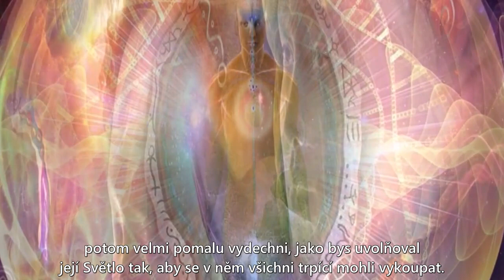SOUCIT - jedna ze šesti Ctností Srdce (titulky CZ)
(Nastavte si NEJVYŠŠÍ KVALITU.) Soucit vyvěrá ze silného pocitu potřeby utišení utrpení. Utrpení přichází z vazby - kterou způsobuje strach, a soucit pomáhá v uvolnění veškeré kontroly. Nic nám nenáleží, všechno, co se v životě děje, má své místo ve Velkém Plánu. Soucit je hlubokou touhou tvé Bytosti osvobodit se z klamu a to je přeloženo do velké touhy pomoci každému fragmentu, který je propadlý do temnoty, vzestoupit a uvidět Světlo, které všechny fragmenty spojuje.

SOUCIT - jedna ze šesti Ctností Srdce - z článku "Proces Svrchovaného Sjednocování", k přečtení zde

"Ctnosti Srdce nejsou emoce, nejsou to ani myšlenky. Je to chování."
"Energetické srdce se skládá ze šesti základních forem vyjádření: vděčnost, soucit, odpuštění, pokora, pochopení a odvaha. Spleteno dohromady vytváří těchto šest způsobů chování esenci energetického srdce. Jsou-li vyjadřovány v našem každodenním životě, umožňují srdci konat svou funkci portálu k našemu nejvnitřnějšímu jáství - duši."
                                                                                             James Mahu

NOVINKA roku 2022, publikace "SOVEREIGN INTEGRÁL - NOVÝ MODEL EXISTENCE" k přečtení zde